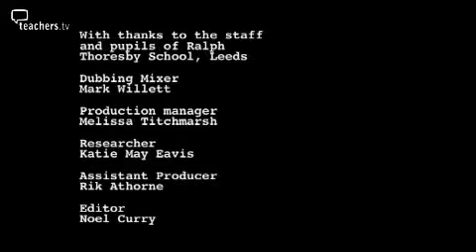Teachers TV: Recruiting a New Head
In this programme, our panel of governors debate the best means of recruiting a new head, as they wrestle with the hypothetical but realistic scenario posed by a series of reconstructions. Their discussion ranges from the possibility of promoting the deputy to the need for an overhaul of the school's staff development procedures, and the idea of marketing the school in a favourable light to encourage interest. It's a thorough examination of the different kind of challenges faced by governors when making an appointment which will have such a long-term impact on a school. Governor expert Paul McGann, who has many years of experience at LEA level, assesses their responses to the scenarios and passes on helpful advice and guidance. Licensed to CPD College Ltd.